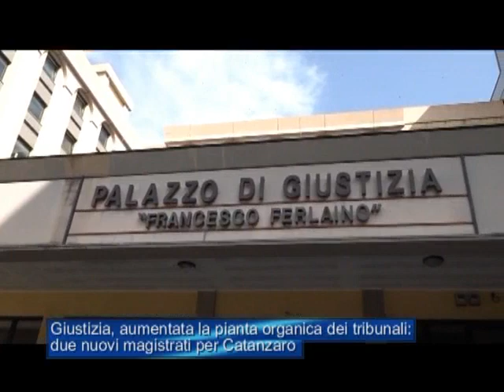Tg Jonio 30 Dicembre 2022